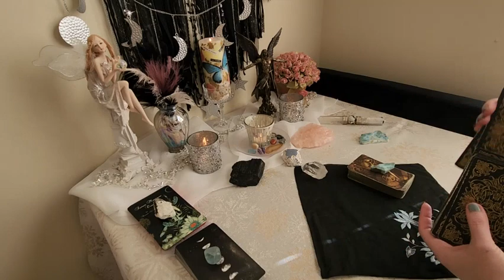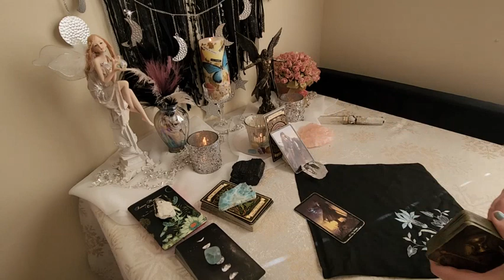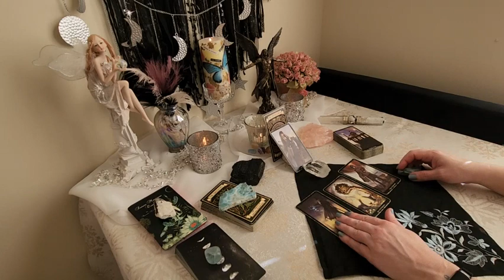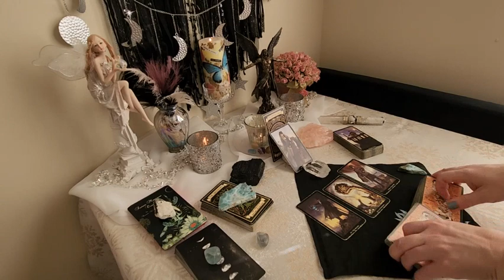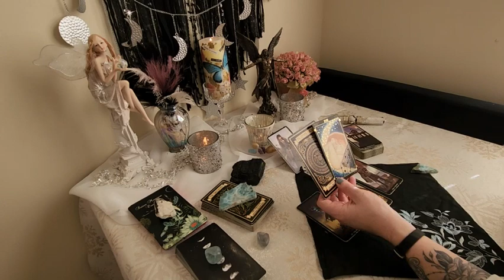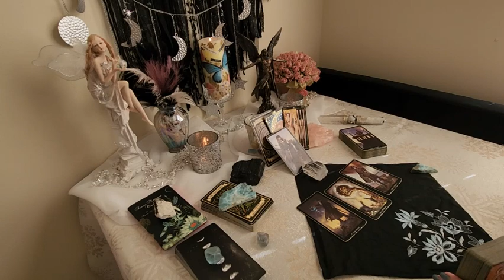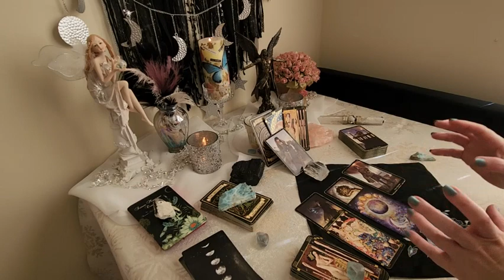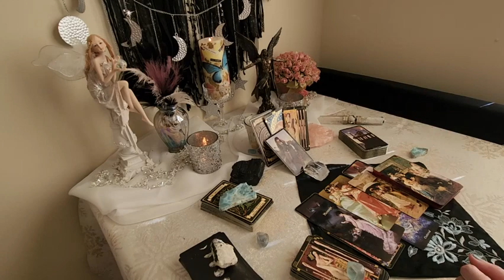ARIES: Time To Get Off The Fence! 🏃‍♂️‍➡️🏃‍♂️‍➡️ June 2024 Love Tarot Reading